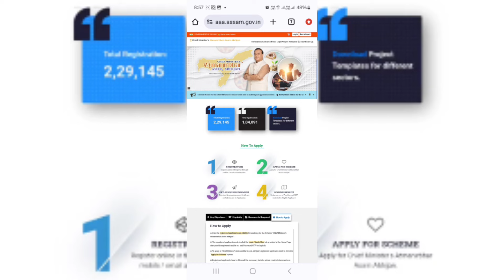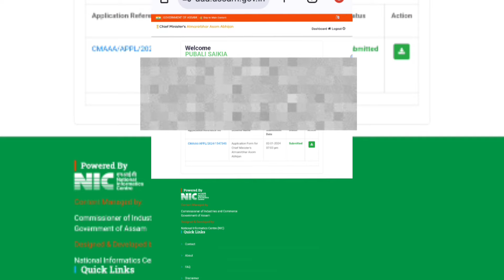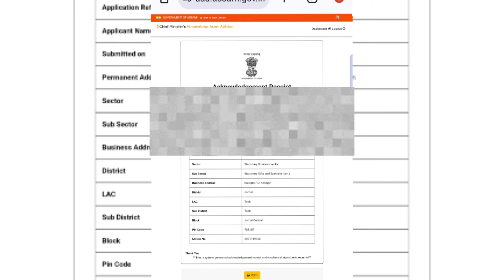আত্মনিৰ্ভৰ অসম আঁচনিৰ 5 লাখ টকা সোমাব আপোনাৰ একাউণ্টত। ইণ্টাৰভিউ আৰম্ভ হ'ল । কি কি সুধিব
1 মাৰ্চৰ পৰা আৰম্ভ হৈছে আত্মনিৰ্ভৰ অসম আঁচনিৰ ৰ মৌখিক সাক্ষাৎকাৰ । সেই সাক্ষাৎকাৰৰ বাবে প্ৰথমে ITI training প্ৰাপ্ত সকলক নিমন্ত্ৰণ জনোৱা হৈছে । বাকীসকলক কেতিয়া মাতিব ? Interview ত কি সুধিব ? কি কি তথ্য নিব লাগিব ?? জানিবলৈ চাওক ভিডিঅ'টি ।